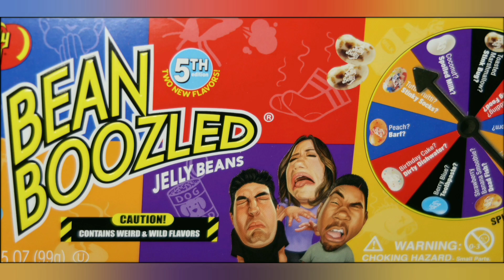BEAN BOOZLED CHALLENGE treasure hunt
Emily and I try it the BEAN BOOZLED CHALLENGE.